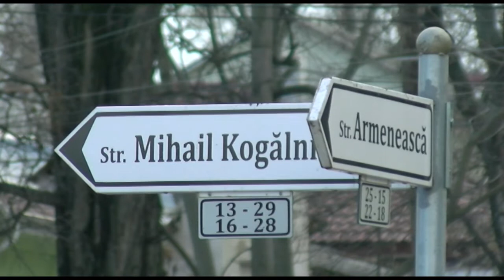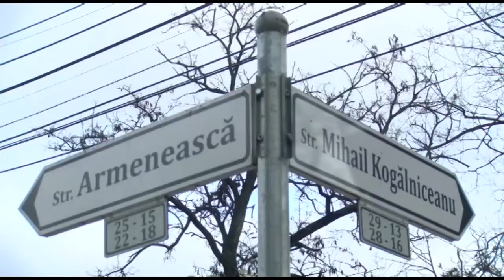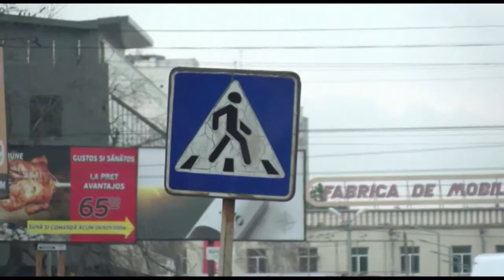Noi despre Noii 05 12 2017